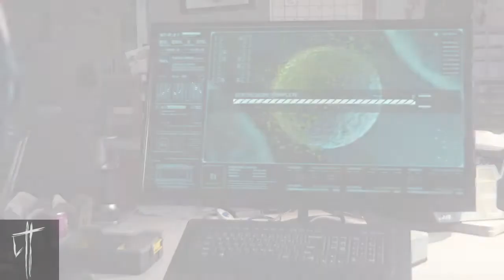Marvel's Spider-Man 2018 Gameplay Walkthrough - Part 15 (No Commentary) With English Subtitles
Marvel's Spider-Man is developed by Insomniac Games which is an action-packed superhero game of the very popular Marvel's character "Spider-Man". My channel will showcase the full story of the game with all the boss fights and all the main missions with English subtitles. This game is played on a PS4 Console and is a PS4 Exclusive.

Marvel's Spider-Man Cast and Crew:
Director: Ryan Smith
Writer: Benjamin Arfmann, Kelsey Beachum
Producer: Eric Monacelli, Mark Cerny, Ara Demirjian, Joe Castagno

Main Cast:
Yuri Lowenthal as Peter Parker/Spider-Man
Laura Bailey as Mary Jane Watson
Willaim Salyers as Dr. Otto Octavius
Nancy Linari as May Parker
Mark Rolston as Norman Osborn
Nadji Jetter as Miles Morales